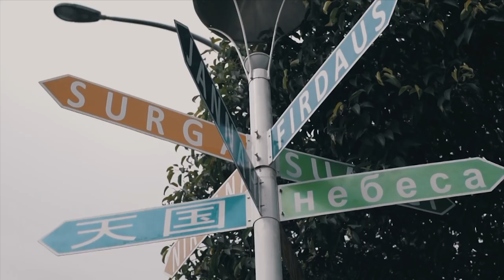OMWAWES - OMWAWESDAY 1: MEMBONGKAR RAHASIA!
OMWAWESDAY / 2 FEBRUARI 2018 / 12TH ANNIVERSARY LIQUID CAFE YOGYAKARTA

OMWAWES adalah salah satu grup dangdut dengan biduan lanang yang didirikan sekitar tahun 2012 oleh mantan vokalis band reggae JOGJAMMING yaitu Dhyen dan Tony Kurniawan yang juga mantan drummer JOGJAMMING. Nama dari OMWAWES sendiri juga hanya spontan saja, tidak ada arti khusus atau kepanjangan dari nama tersebut. Band dangdut ini terbentuk untuk mengubah sudut pandang orang-orang yang menganggap dangdut sebagai musik rendahan.

Tagar atau slogan dari OMWAWES yaitu Dangdut Remukan Ati! tagar tersebut mewakili lagu-lagu dari OMWAWES yang lirik-liriknya memang bercerita tentang patah hati karena cinta...